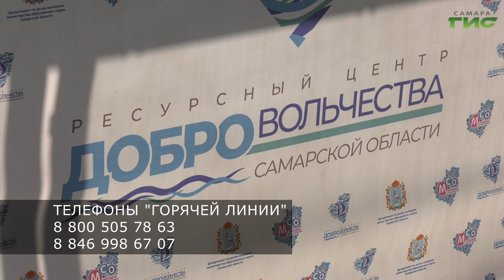К акции "Мы вместе" присоединились несколько таксомоторных предприятий города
Ежедневно в штаб акции "Мы вместе" поступают несколько десятков звонков. Чтобы добровольцы могли оперативно доставлять продукты и лекарства, к акции присоединились несколько таксомоторных предприятий города. Насколько теперь оперативнее заказы доставляют адресатам, узнала Лариса Шалафаст.